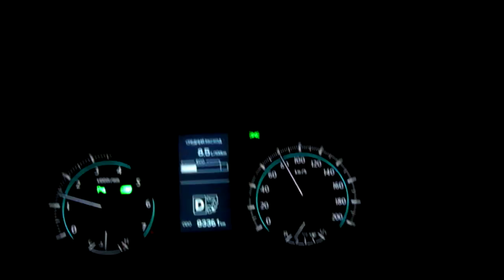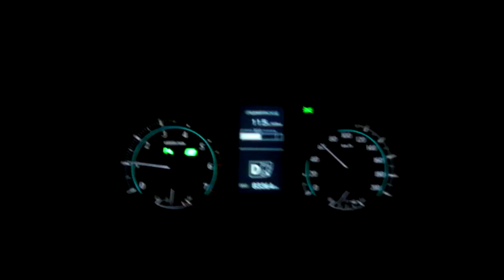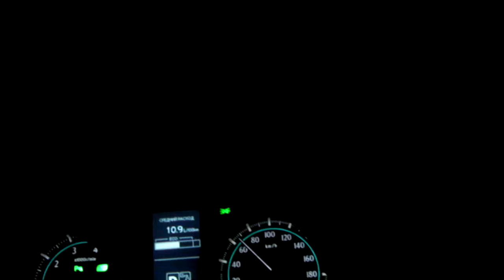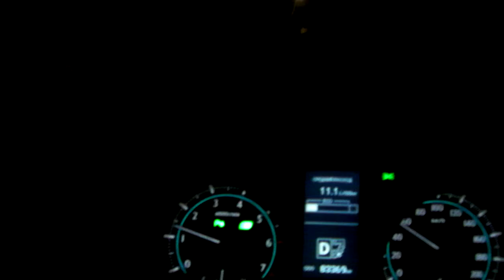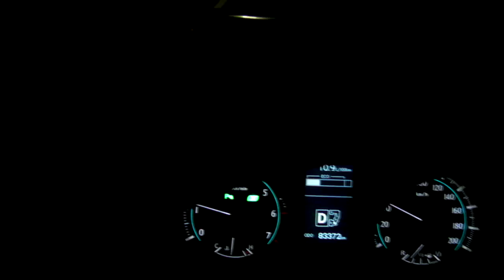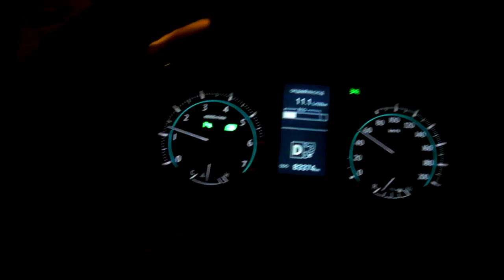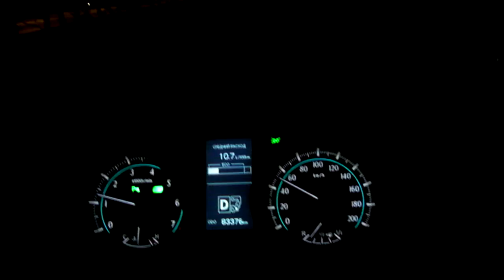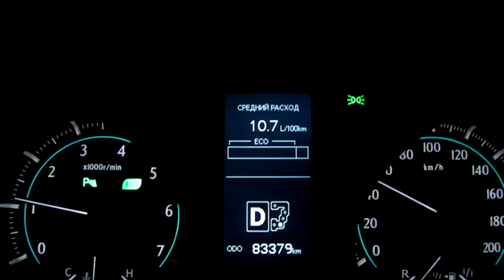BORMAN Chip EKSS 150 TOYOTA LAND CRUISER PRADO 4,0 V6 2